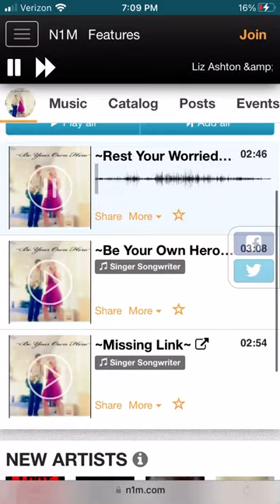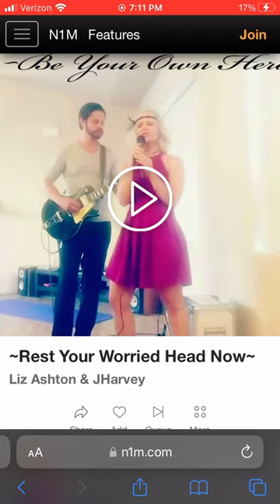~Rest Your Worried Head” written by Liz Ashton Copyright 2020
Music, lyrics, photography,, and chorus by Liz Ashton Copyright 2020 Accompaniment and singing by Jake Allred.

Chorus:

Rest your worried head now
I'll show you rest how
In a world that's losing hope
When you feel you're at the end of your rope
Ya gotta
Find peace within
Soften your thickened skin
Somehow
Before you find peace all around
Quiet your thoughts, without a sound

Verse 1:

There will be times that are rough, my sweet child
There will be times that seem too tough
To stay soft in a world gone hard
It's hard to stay soft in a world so scarred
If you stay honest and true to who you are
This is what will help you succeed and go far

Repeat Chorus:

Verse 2:

Look up to the stars and remember there's a higher power
My sweet child
This will help you stay as delicate as a flower
Keep worries mild
What goes around comes around
So, help others unselfishly, without a sound
This will help you stay level-headed
When others around have other life lessons embedded

Repeat Chorus: